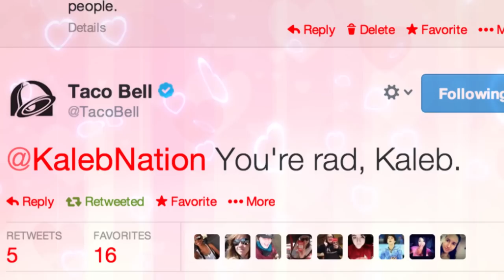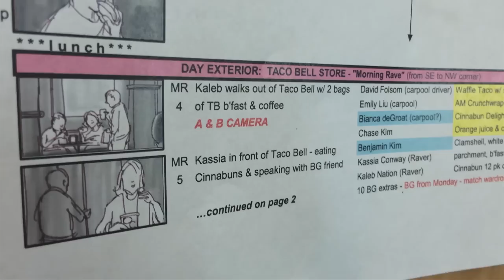Finding Love On The Internet / NATION / Episode 1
Kaleb Nation and Taylor met at a YouTube convention. Now they live in Hollywood with a puppy named Selfie. This is their story. Also, Kaleb's first national TV commercial!

Produced by Kaleb Nation and Taylor Elizabeth.

▬  MUSIC ▬
The theme song for NATION is Glued by Jellyrox.

Last Friday Night - WinterSpringPro

Quota - EleventySeven

Marionette - King The Kid

Crime Line - Brandon Skeie

Feel OK - EleventySeven

Nightmare - EleventySeven

▬ ABOUT THE NATION SHOW ▬
Kaleb Nation and Taylor are a couple made by YouTube. On the first day of YouTube convention Playlist Live, Kaleb saw Taylor and said "Hey! You're bfftaylor!" Fast-forward years of friend-zoning and collab videos. On the first day of YouTube convention Vidcon, Taylor saw Kaleb and said "date me!" They've been together ever since.

Told in weekly episodes—part reality show, part video diary—NATION is the true story of how regular people can be seen by millions simply by creating things they love online.

▬ About Kaleb ▬
Kaleb Nation is an author, producer, and TV personality.

▬ About Taylor ▬
Taylor is an Alabama girl transplanted to Hollywood. At 12, she began filming webcam videos for YouTube and appeared on The Tyra Banks Show. She continues to act, model, and attend film school in LA.